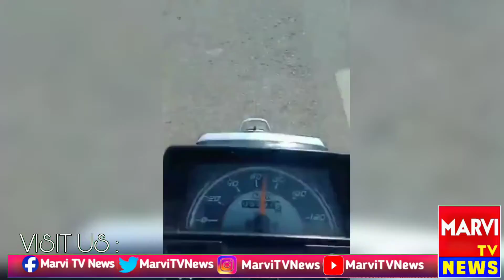Ghulam Hussain Bughti Showing Talent On Bike | غلام حسين بگٽي بائڪ تي ڪرتب ڏيکاريندي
Ghulam Hussain Bughti Showing Talent On Bike | غلام حسين بگٽي بائڪ تي ڪرتب ڏيکاريندي | Talent Of Sindh | Dangerous Driving